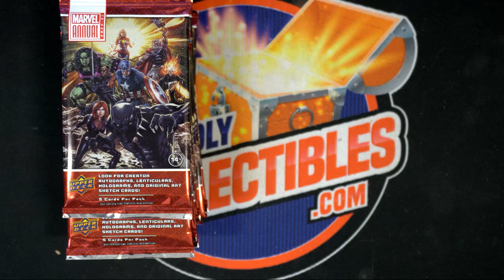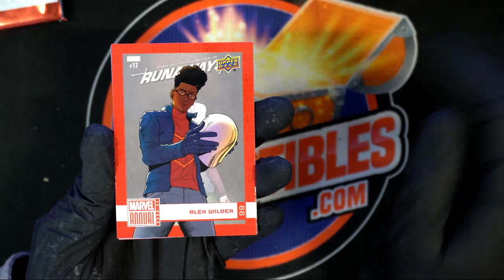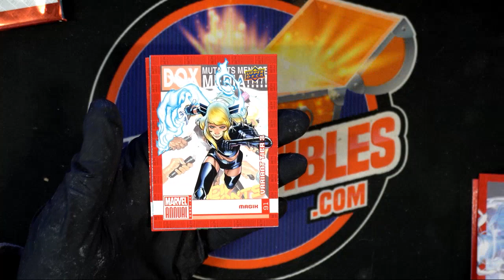202021 UPPER DECK MARVEL ANNUAL BEN'S PACK ID 21MARVELANN312